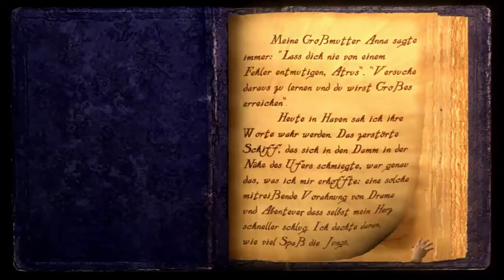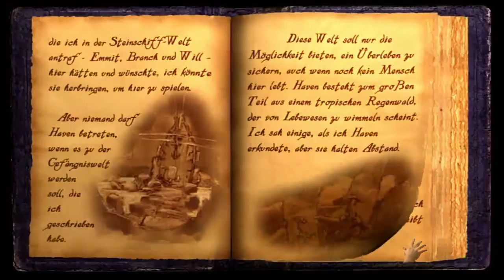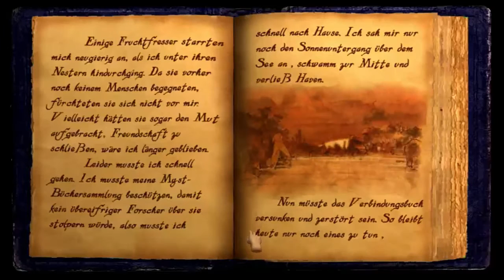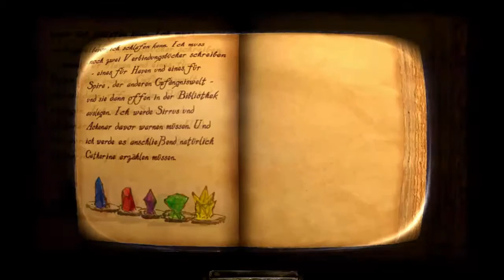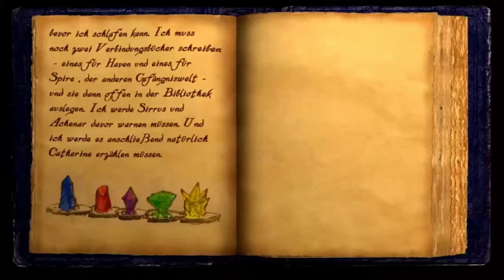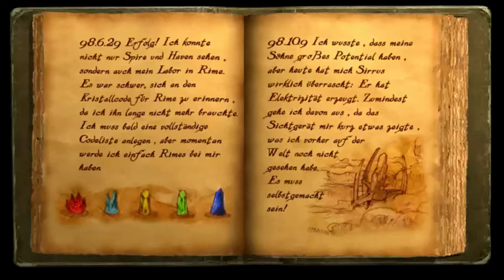MYST IV - REVELATION #10 Haven ● Let's play Myst 4 deutsch blind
Nach ein wenig (Vor-)Leserei, folgen wir Yeesha nach Haven und steigen förmlich in ein altes Seefahrer-Abenteuer ein... Schiffswracks, Meeresungeheuer und, nicht zu vergessen, Fliegefische!